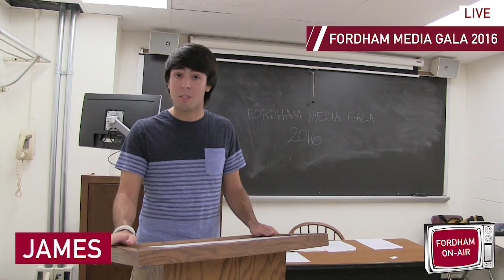On-Air Challenge #5: James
Deliver a 2-3 minute speech about a problem area in your media field of interest.